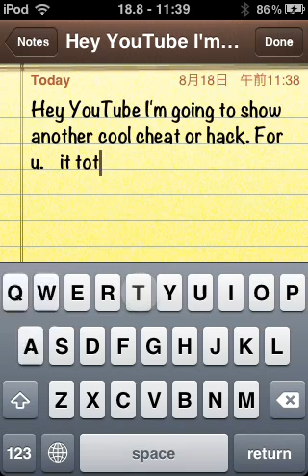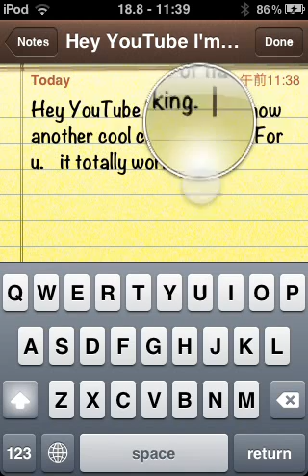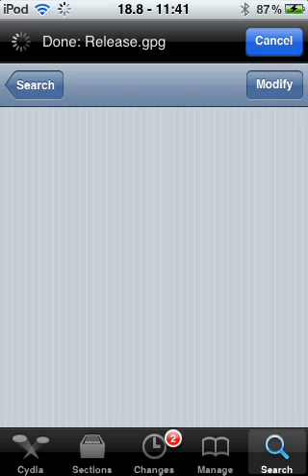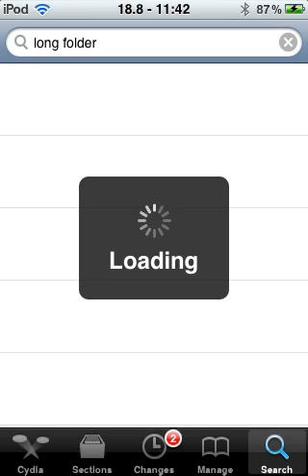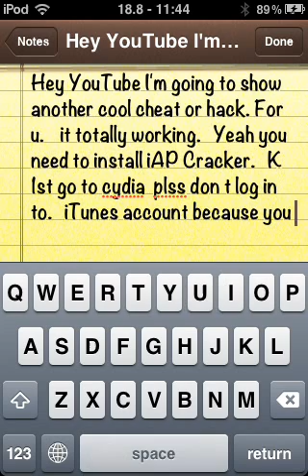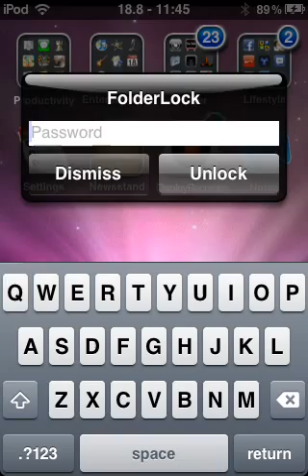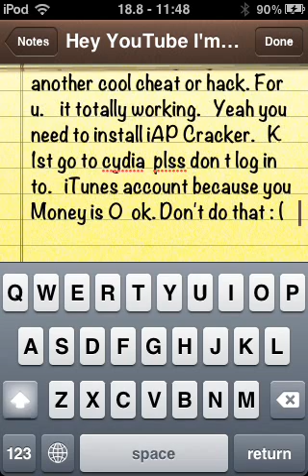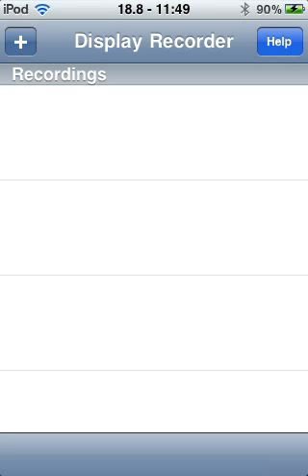How to hack contract killer unlimited. credit and cast also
you need jailbreak you iPod